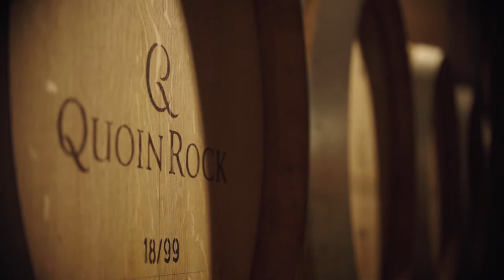THE ARTIST BEHIND THE MASTERPIECE | A Harvest Video For Quoin Rock Wine Estate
One doesn't often consider the craftsmanship, art, and effort that goes into creating a bottle of wine. We believe that you should treat every bottle of wine how it is meant to be - like a masterpiece.

Filmed over a three month period during the 2019 wine harvest in the wine region of Stellenbosch, South Africa, this video production celebrates the intricate web of artists and
craftspeople who work tirelessly to create their masterpieces.

Director: Alain Lotriet

Producer: Bernard de Clerk

Director of Photography: Alain Lotriet

Editor: Alain Lotriet

Produced by Skript